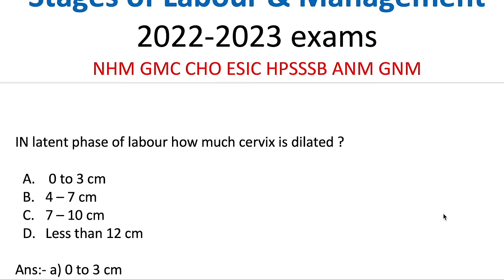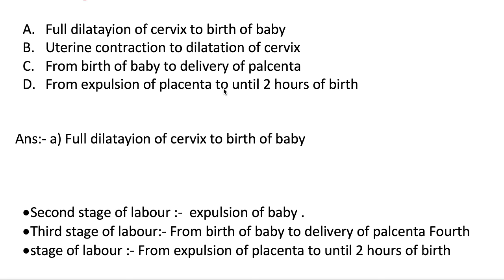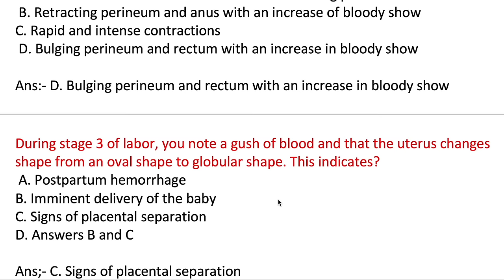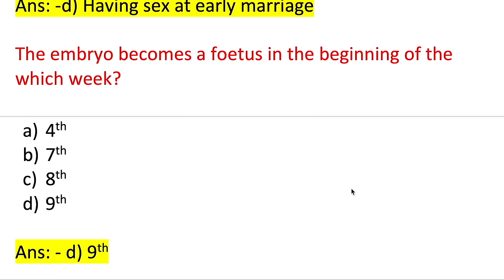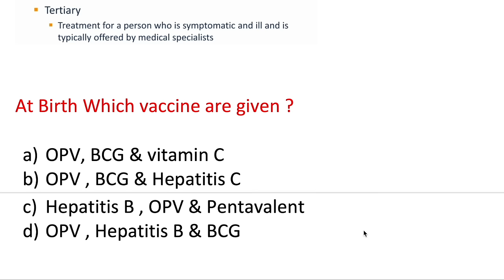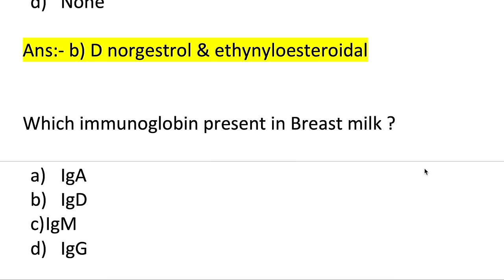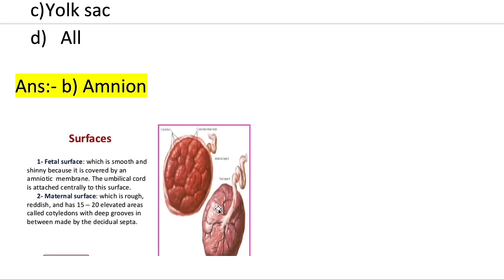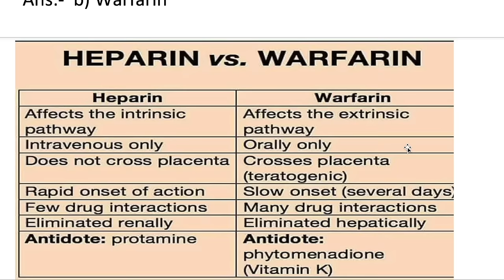MCQs on Stage of labour| Gynaecology & Midwifery Questions & Answers | Gynaecology 2022-2023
MCQs on Stage of labour | | Gynaecology Questions & Answers | Gynaecology MCQs 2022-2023 exams
NHM Staff nurse model paper 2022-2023
ESIC 2022 exams
DSSSB Staff Nurse exam Series 2022
10000 MCQs Series-11th  | NHM Staff Nurse & CHO 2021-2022|  |MP NHM Staff Nurse  CHO uppsc 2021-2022
10000 MCQs Series-10th  | NHM Staff Nurse & CHO 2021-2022|  |MP NHM Staff Nurse  CHO uppsc 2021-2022
10000 MCQs Series-8th  | NHM Staff Nurse & CHO 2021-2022|  |MP NHM Staff Nurse  CHO uppsc 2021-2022

10000 MCQs Series-8th    | NHM Staff Nurse & CHO 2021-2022|  |MP NHM Staff Nurse  CHO  ups 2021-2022
10000 MCQs Series-6th   | NHM Staff Nurse & CHO 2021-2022|  |MP NHM Staff Nurse  CHO  ANM 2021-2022

10000 MCQs Series | NHM Staff Nurse & CHO 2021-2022| Series -2 |MP NHM Staff Nurse  CHO  ANM 2021
Medical&NursesHub#
1000 MCQs Community Health Nursing for CHO | Staff Nurse  & CHO  2021| MP CHO , Bihar ,UP & Punjab

100 Solved MCQs for staff Nurse exam 2021

1000 MCQs Series for CHO/ Staff Nurse & ESIC UBTER , HPSSSC /  21 March 2021 | 100 MCQs for CHO Staff Nurse for ALL competitive exams 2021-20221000 MCQs Series for CHO/ Staff Nurse & ESIC UBTER , HPSSSC /  21 March 2021 | MCQs on Pediatric
Communicable disease